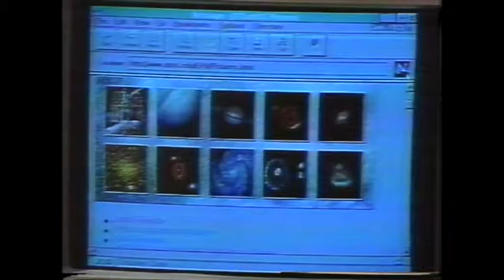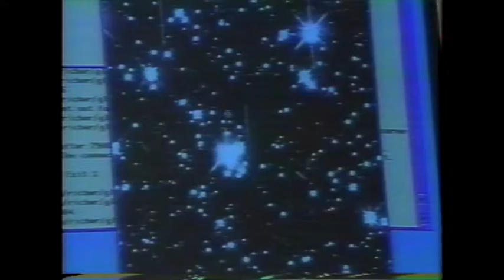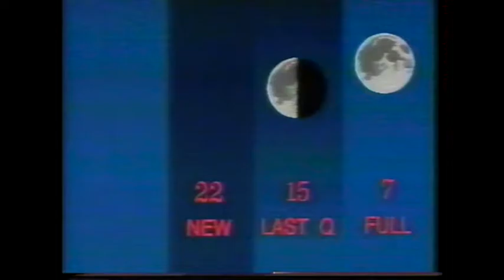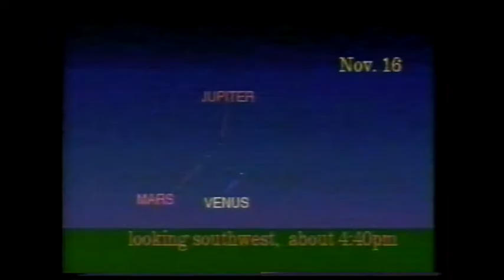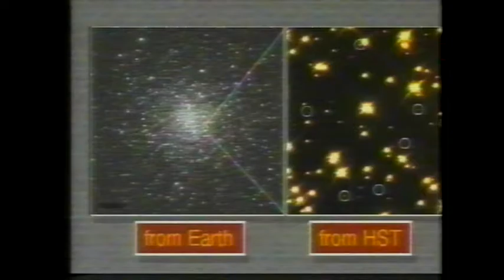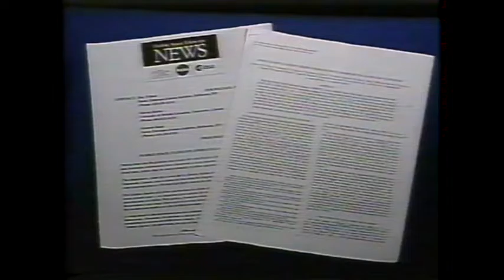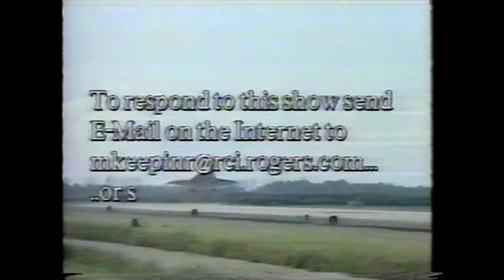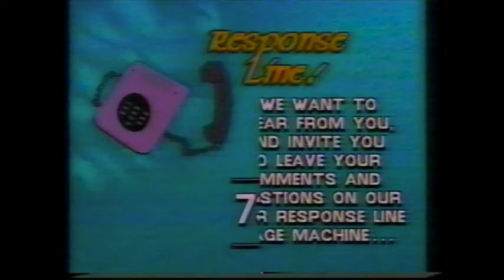The Astronomy Show, November 1995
Astronomy on the internet; successful launch of RADARSAT's new satellite; astro news.